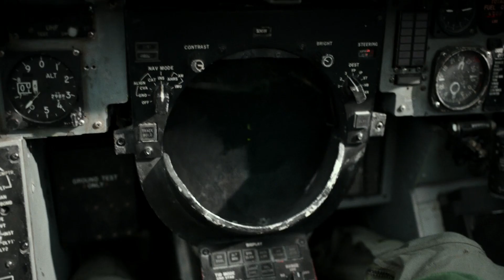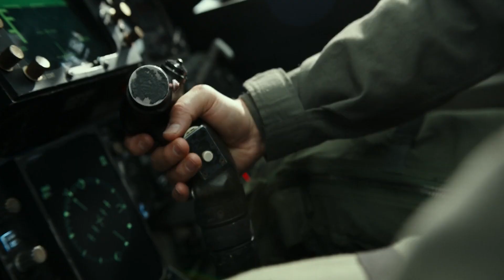Cocky Savior's head gets even bigger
When all seems lost and Maverick and Rooster are about to face their demise, Hangman comes in to save the day. Top Gun:Maverick